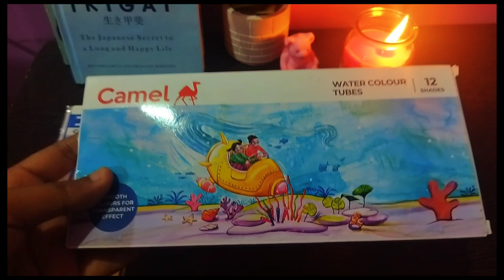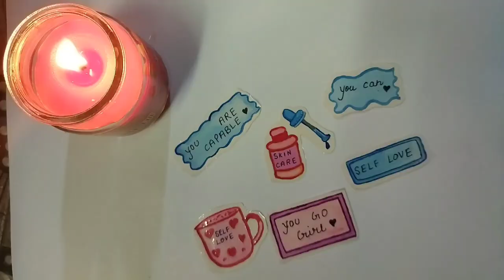Weekly vlog:- making stickers, art supplies haul, paint 🎨with me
Hey lovely people, hope you enjoyed my vlog. As I love to romanticize life just thought to share I with you all. Hope you liked it ❤